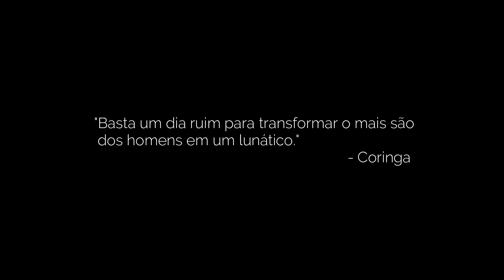Eu Cansei (Nagato / Pain) l Trap l Águia